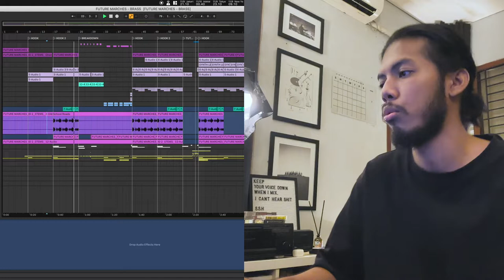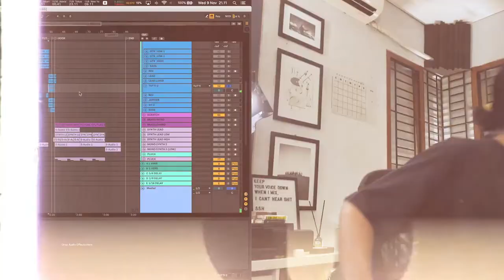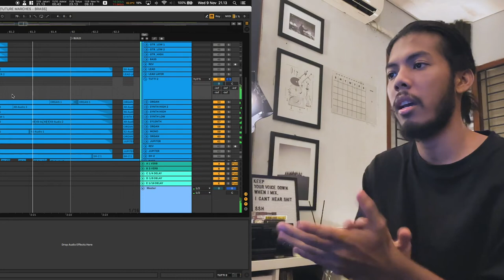SONG BREAKDOWN: 'BRASS'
Hey everyone!

This is Song Breakdown: Brass

This video will feature each of our members, talking about the song, how we built the structure, and how the song came out as it is today.

This is the first part of a 4-part video.